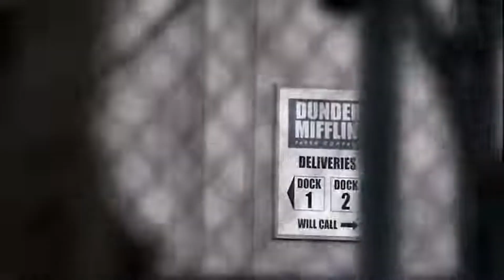The Office Spot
This was the video I used to promote my Memorial Day chit chat...I hope you find it funny! I loved making it!

We hope to hear from you all! Let's take that first step and make progress together!